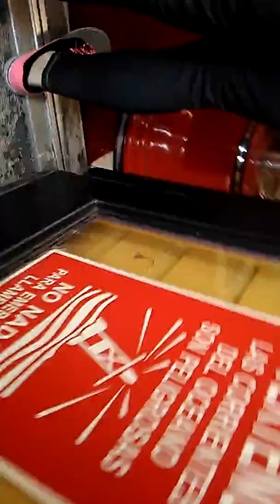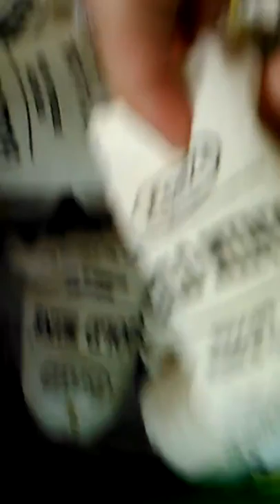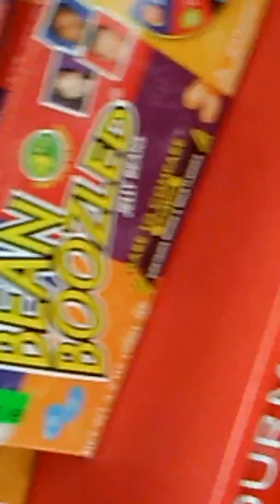Candy shop Long Beach WA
Go follow faze Apex faze agony faze rain raze adapt and faze Blaziken and faze rug